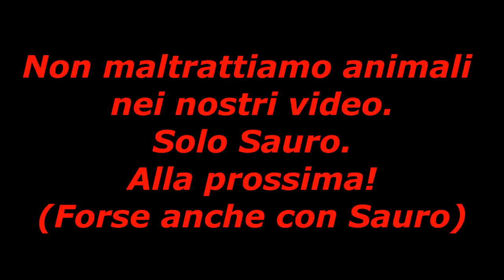Waterdeep - Il Furto dei Dragoni [GDR]--[5.0]-[The Rolling Gamers]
Nuovo manuale e quindi nuovo episodio per la saga di dungeon & dragons. Sante e Gaetano vi spiegeranno di cosa si parla in questo nuovo capitolo, con l'interferenza di Sauro!!